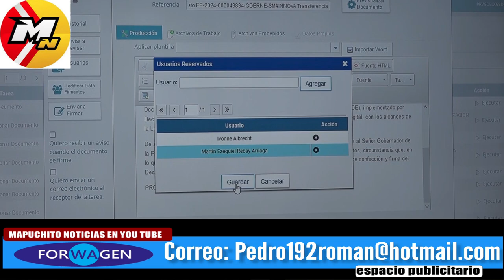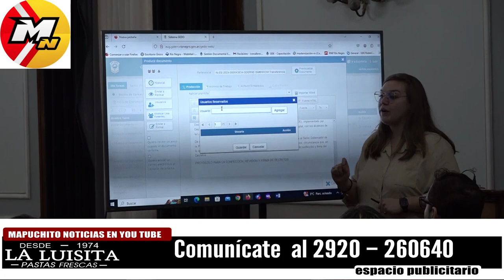EL PAPEL PARA LOS DECRETOS GUBERNAMENTALES ES PASADO EN RIO NEGRO